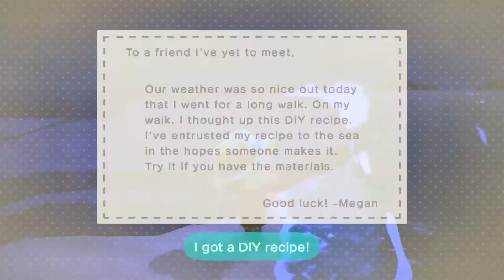Animal Crossing: New Horizons - Day 302 - Wherever the Nook Miles Tickets May Take Me!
I've spent these past few days in Animal Crossing: New Horizons simply catching fish, bugs, and deep-sea creatures for the entirety of a day. As a result, I've learned that it is often better for me to use a Nook Miles ticket to visit a Nook Miles island and catch creatures there, as there is often an abundance of bugs and fish that can be found in a much easier fashion than back on my own island. Though, some Nook Miles islands are better than others, and... some Nook Miles islands are less helpful than my own island. But that's the risk I take whenever I want to use a Nook Miles ticket!